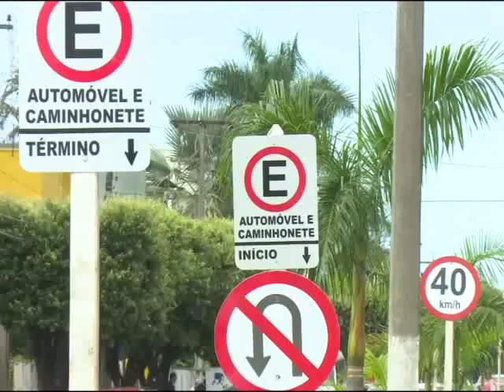03/03/16 Prefeitura cria novos estacionamentos na avenida Porto Alegre